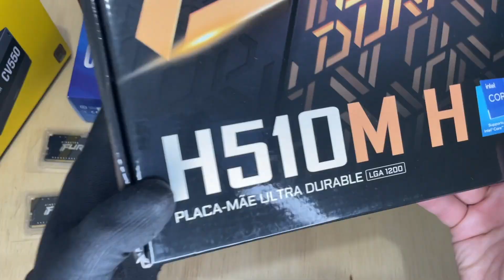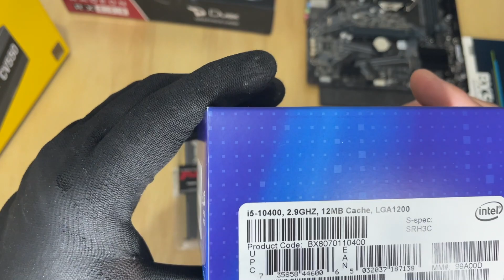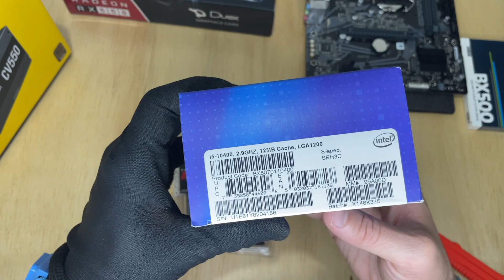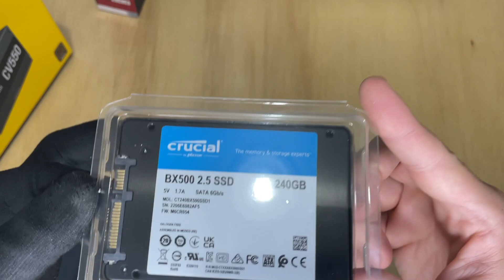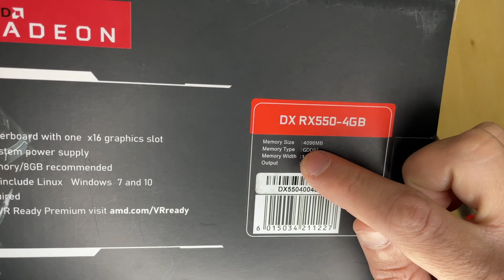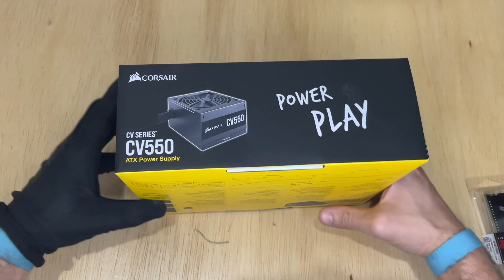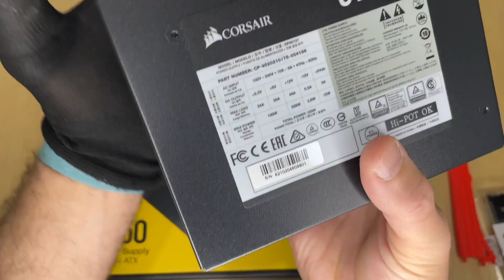Computador Gamer Intel i5 10400 [ Analise completa Processador , placa mãe , Placa de Vídeo e SSD ]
Computador Gamer Intel Core i5 10400, fizemos a analise completa de todas as peças. Processador, Placa Mãe , Memória , Placa de Vídeo , Fonte Corsair e SSD.

Iremos disponibilizar o vídeo da Montagem Completa passo a passo no próximo video então fique atento 👀

👉🏻 Pra quem é este vídeo?

R. Para você que deseja tem um Computador Gamer montado pela ADR SISTEMAS

Deseja fazer o serviço aqui na ADR SISTEMAS ?

O vídeo foi útil para você? Quer fazer um doação / Contribuição para apoiar nosso canal? ► PIX 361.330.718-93 CPF ( R$ 2,00, R$ 5,00 R$ 10,00 ) iremos investir em equipamento para melhorar a gravação dos vídeos.

►Sobre a Gravação:
O que eu usei para gravar este Tutorial Passo a Passo ?
Equipamento: Iphone 15 Pro Max, Microfone Sony, Gravador Zoom H1n
Software para editar o vídeo: Adobe Premier Pro
Tempo de vídeo: 09:56 🎥

O que eu uso para gravar e editar? ( Links para compra )
🔵 Iphone 15 Pro Max 👉🏻
🔵 Microfone Rode SmartLAV+ 👉🏻
🔵 Apple EardPods 👉🏻
🔵 Gravador Zoom H1n 👉🏻
🔵 Macbook Pro 👉🏻
🔵 Macbook Air 👉🏻